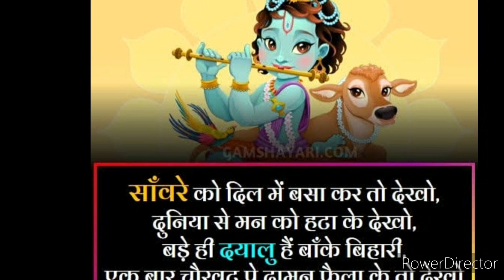HAPPY KRISHANA JANMASHTAMI 🙏🏻🙏🏻🌹🌹💃💃🛕🛕@indianhousewife5